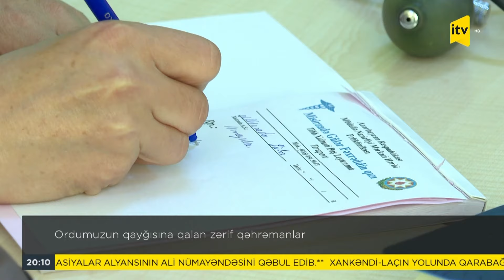Ordumuzun qayğısına qalan zərif qəhrəmanlar: Onlar Vətənə, biz isə onlara qulluq edirik